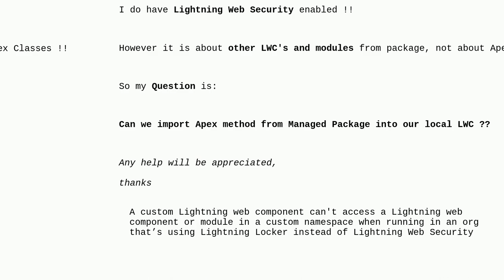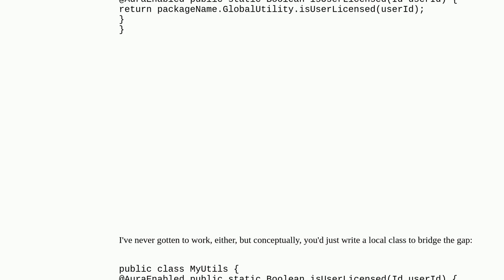Can we import Apex method from Managed Package into LWC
A special thanks goes out to the community

  apex lightning-web-components managed-package